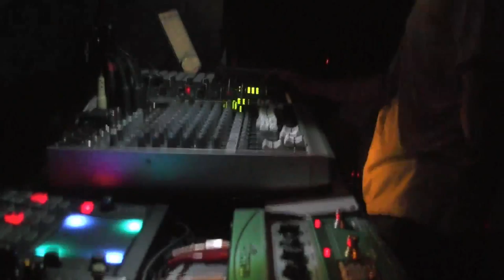Tyme./ Tatsuya Yamada live movie archive 2012 - 2014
Live taken from Otonoha Tokyo 2014.

Tyme. on soundcloud

Tyme. on facebook